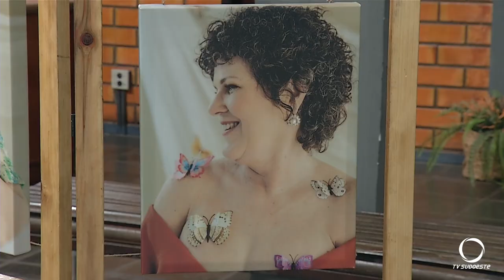Campanha Outubro Rosa é lançada em Pato Branco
Saúde: Lançada em Pato Branco a Campanha Outubro Rosa. Ações de orientação e prevenção ao câncer de mama e de colo de útero, serão realizadas por meio de uma parceria entre o GAMA e a Secretaria municipal de saúde.